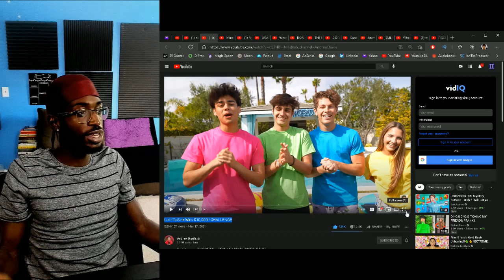reacting to Andrew Davila Last To Sink Wins $10,000!! CHALLENGE reaction IanTheProducer Tv Reacts